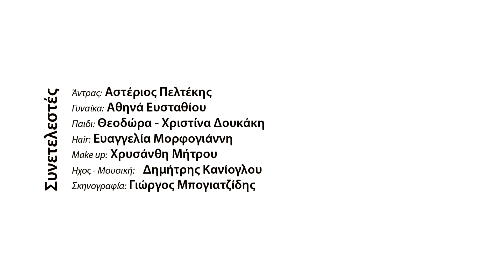Καταφυγιο Γυναικας tv spot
Τηλεοπτικό σποτ για το Καταφύγιο Γυναίκας